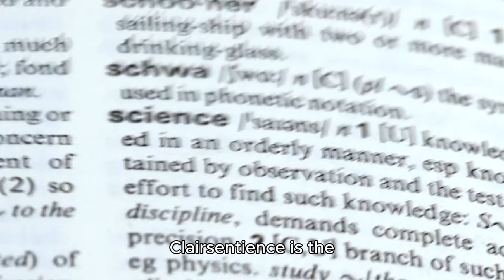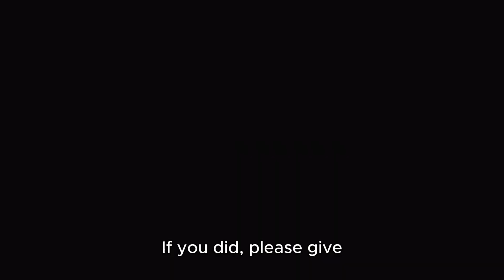5 Surprising Signs You Possess Extrasensory Perception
Are you more intuitive than you think? Do you have a sixth sense that helps you navigate life's twists and turns? Extrasensory perception, or ESP, is a phenomenon that has long fascinated humans. From telepathy to clairvoyance, there are many forms of ESP that can manifest in different ways. In this video, we'll delve into the world of extrasensory perception and explore the different types of ESP. We'll also examine the science behind ESP and discuss whether it's possible to develop your own extrasensory abilities. So, do you possess extrasensory perception? Watch to find out!

I'm perfectly fine with the equipment I have now, but better equipment is always a bonus!